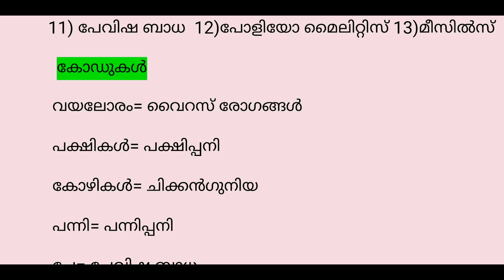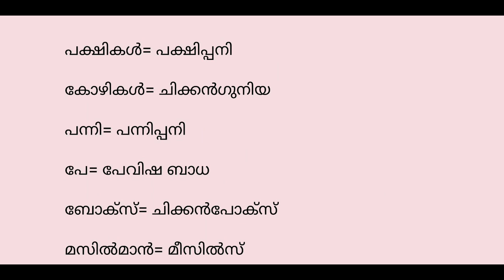VIRUS DISEASES TRICK MALAYALAM -LP/UP ASSISTANT AND LDC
Query solved
1.VIRUS DISEASES TRICK MALAYALAM -LP/UP ASSISTANT AND LDC
2.Virus  diseases psc code
3.virus diseases വളരെ ഈസിയായി കോഡിലൂടെ പഠിക്കാം